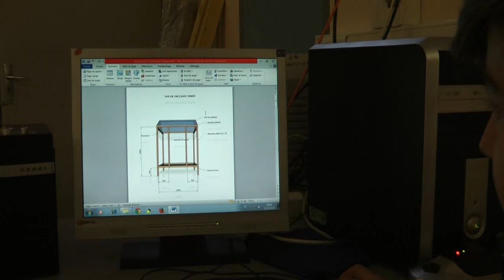Assises de l'éducation 2015 - la serre écologique du collège Maximilien-Robespierre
Les 5 et 6 novembre 2015, la troisième édition des Assises de l'éducation, organisées par la Ville de Saint-Étienne-du-Rouvray mettra en place les conditions du débat pour interroger les parcours éducatifs dans et hors temps scolaire. Trois grands sujets au programme. Le temps libre constitue-t-il une ressource pour l'éducation? Comment l'éducation peut-elle intégrer davantage la curiosité, la sensibilité, la créativité et la coopération dans ses pédagogies? Quelle place doit-on accorder au numérique dans le cadre de l'éducation et de la formation?